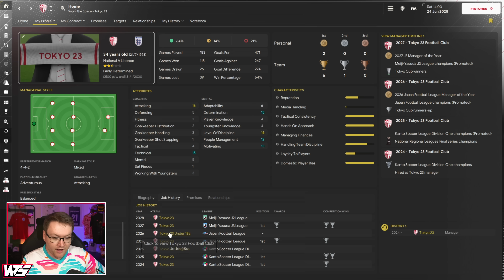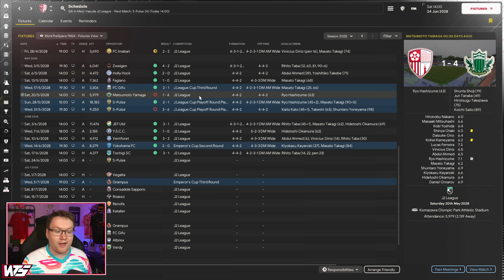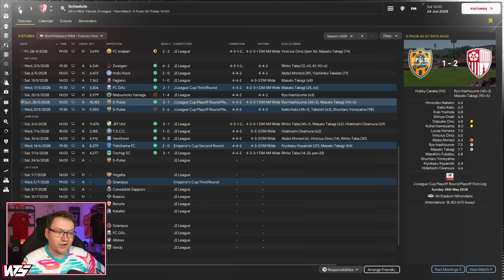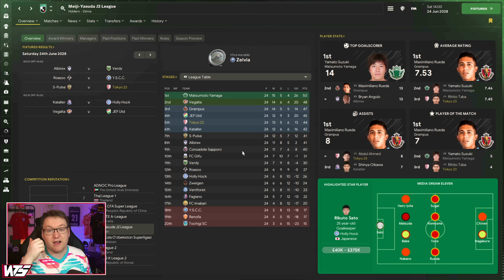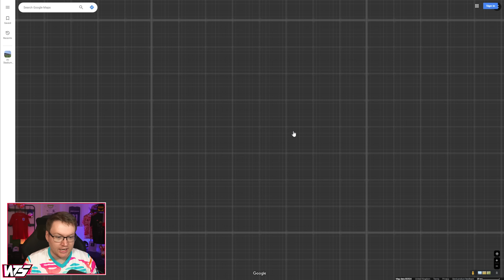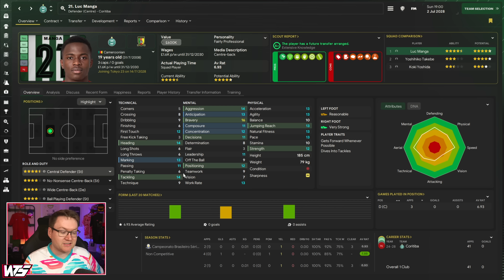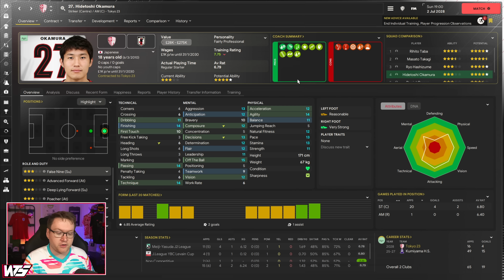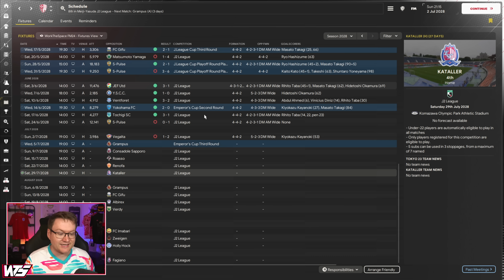TABA IS MY BEST AND WORST PLAYER.